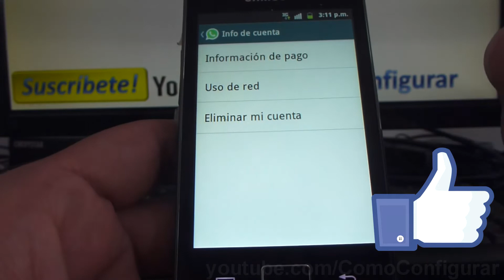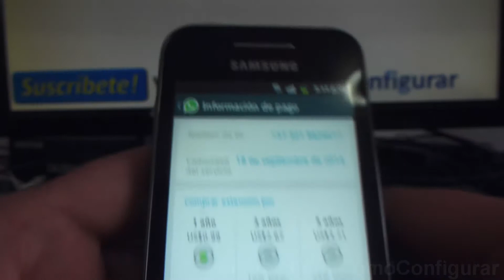como ver mi numero de whatsapp samsung Galaxy Ace S5830 español Full HD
S5830 samsung Galaxy Ace como hago para saber mi numero de whatsapp español YouTube